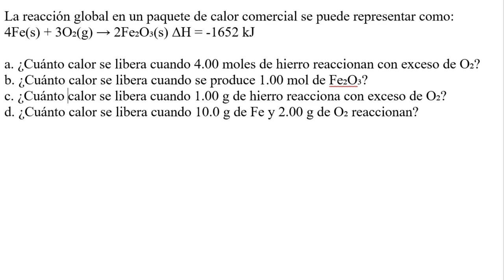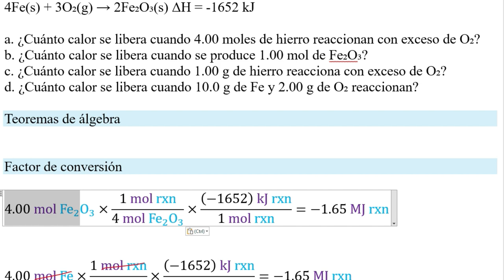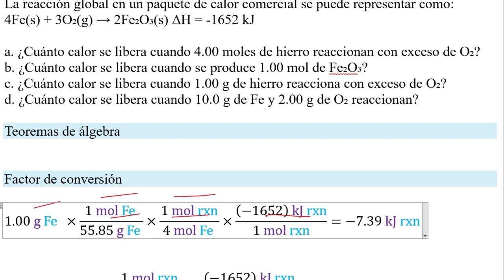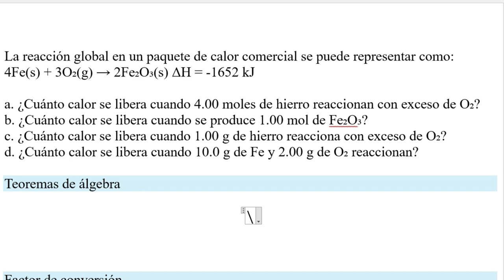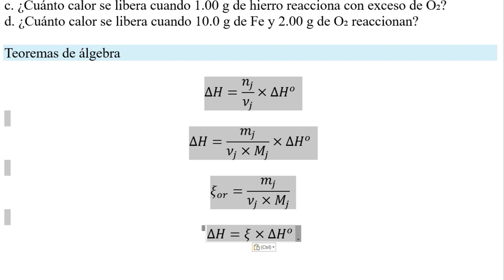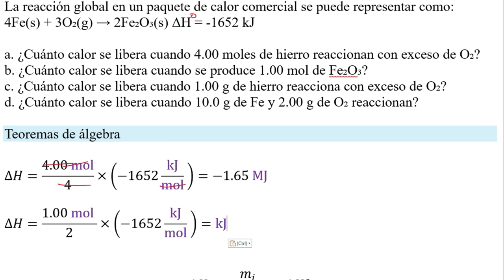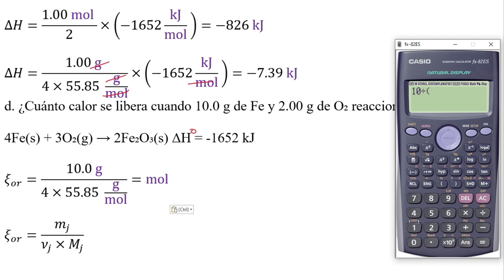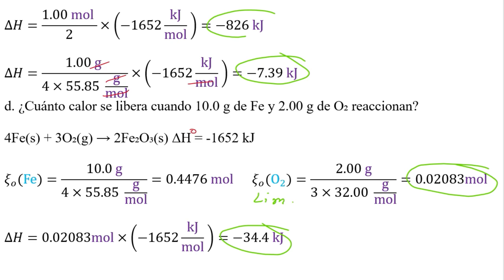𝐂𝐀𝐋𝐎𝐑 𝐃𝐄 𝐑𝐄𝐀𝐂𝐂𝐈Ó𝐍. Cuanto calor libera la reaccion entre 10 gramos Fe y 2 gramos O₂ si ΔH -1652 kJ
👉 𝐄𝐧𝐮𝐧𝐜𝐢𝐚𝐝𝐨. La reacción global en un paquete de calor comercial se puede representar como: 4Fe(s) + 3O₂(g) → 2Fe₂O₃(s) ΔH = -1652 kJ  a. ¿Cuánto calor se libera cuando 4.00 moles de hierro reaccionan con exceso de O₂?
b. ¿Cuánto calor se libera cuando se produce 1.00 mol de Fe₂O₃? c. ¿Cuánto calor se libera cuando 1.00 g de hierro reacciona con exceso de O₂?  d. ¿Cuánto calor se libera cuando 10.0 g de Fe y 2.00 g de O₂ reaccionan?